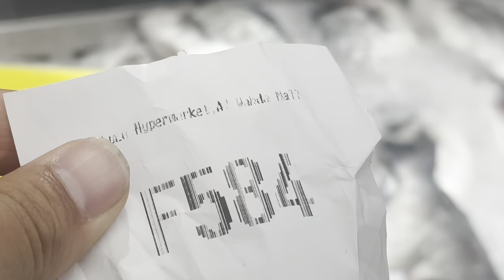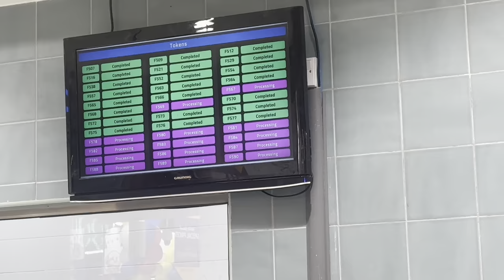|| Dasain special vlog || Happy Dasain to all my family and cousin members ￼￼